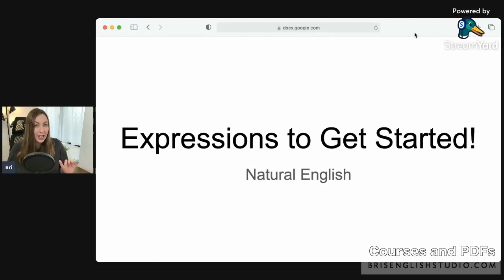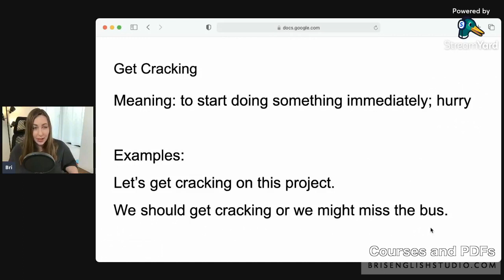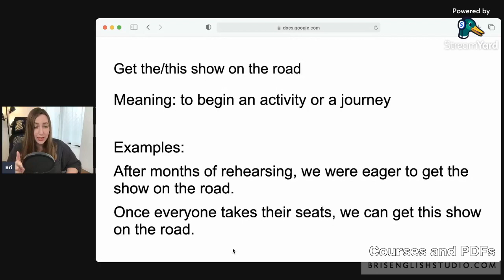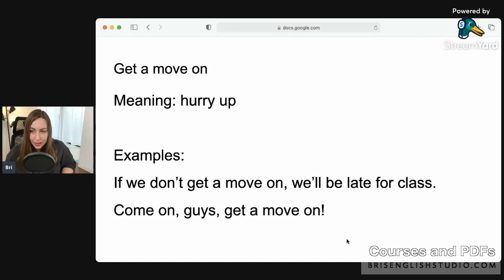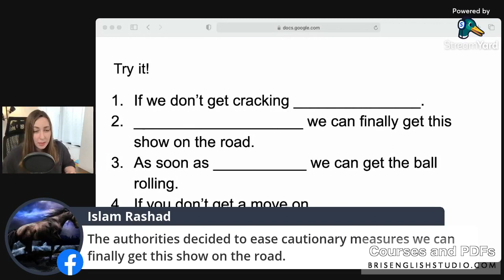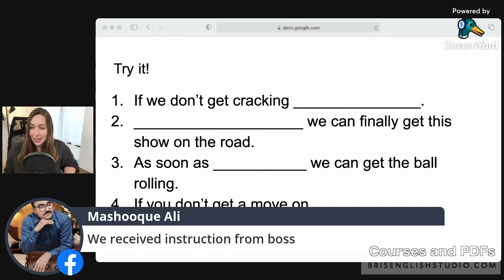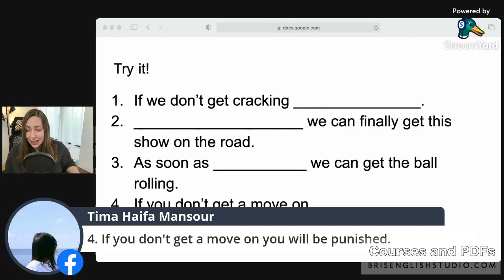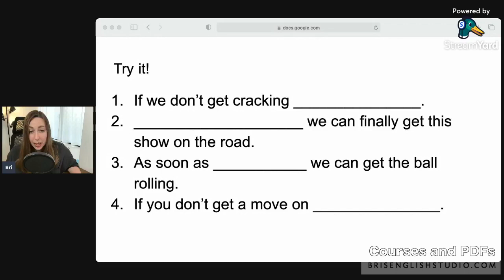English for People in a Hurry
English for busy people who are in a hurry!

Some textbooks and books that I recommend:
100 Great Short Stories